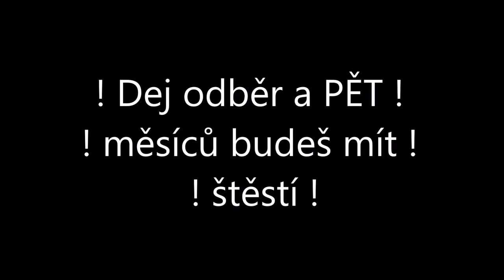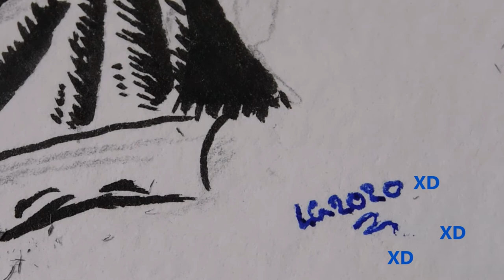JAK NAKRESLIT SVOJI POSTAVIČKU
A BUDEŠ MÍT 30 LET ŠŤASTNÝ ŽIVOT

CHCEŠ BÝT NEJLEPŠÍ ČLOVĚK NA SVĚTĚ     TAK SDÍLEJ TOTO VIDEO

A JÁ TI DÁM MODERÁTORA NA MĚSÍC